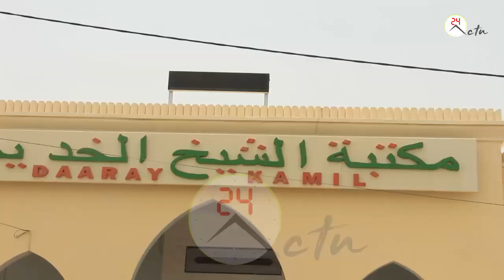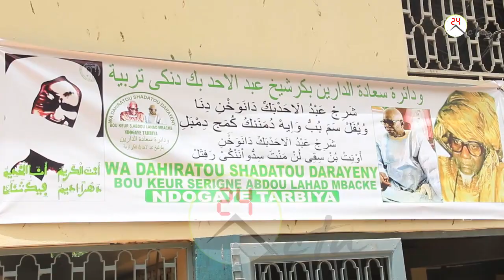Temps Fort MAGAL SERIGNE ABDOU LAHAT